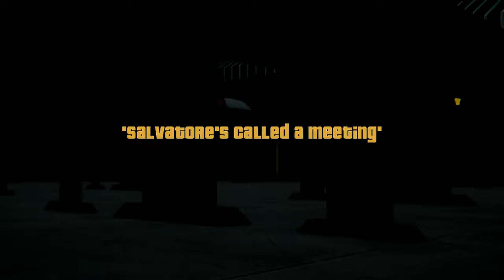Grand Theft Auto 3: Definitive Edition 👌 Salvatore's Called A Meeting ⚜️ Playthrough Switch⚜️Part 10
Grand Theft Auto 3 - The Definitive Edition  Mission  "Salvatore's Called A Meeting"
( Grand Theft Auto 3 Definitive Edition V 1.0.3 )

Grand Theft Auto : The Trilogy - Definitive Edition it 59.99€
Space requirements for GTA 3 Definitive Edition :
2.6gb

About Grand Theft Auto : The Trilogy Definitive Edition

Video Chapters

0:00 Intro
0:10 Switch Game Time
0:13 Red Light District Save Hause
1:25 Salvatore's Called A Meeting
2:53 Taking The Limo
4:16 Taking Luigi
5:13 Taking Toni
9:42 Outro